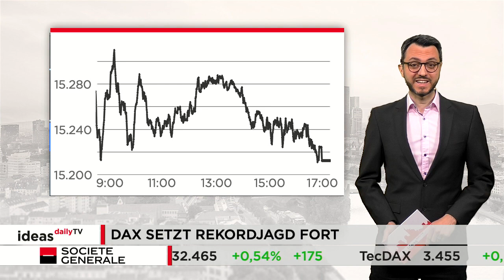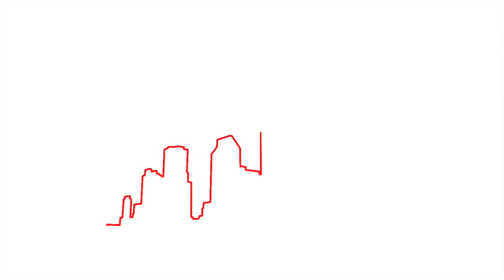Ideas Daily TV: DAX setzt Rekordjagd fort / Marktidee: MDAX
Der deutsche Leitindex hat gestern seine Rekordjagd fortgesetzt. Erstmals sprang er über die Marke von 15.300 Punkten. Bis zum Handelsschluss konnte der DAX das Niveau nicht halten. Immerhin lag er bei 15.213 Zählern. Das ist ein Plus von 0,7 Prozent. Die Marktidee ist diesmal der MDAX.